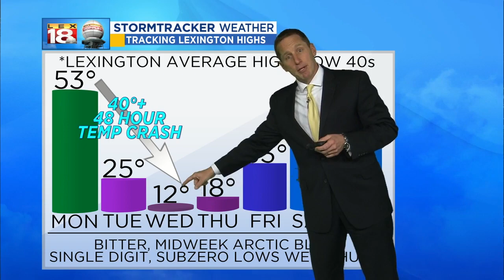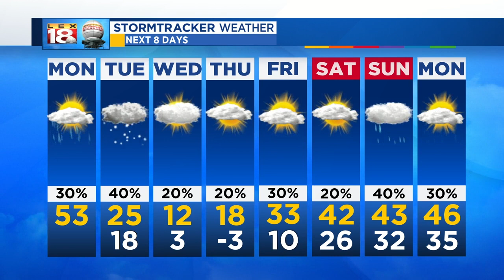Sunrise Weather: January 28, 2019